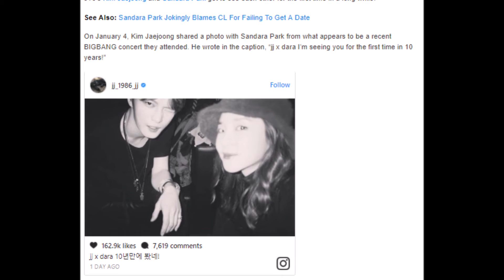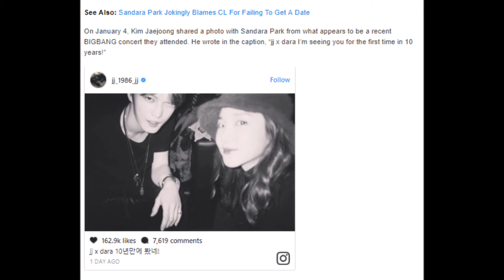JYJ’s Kim Jaejoong And Sandara Park Reunite After 10 Years